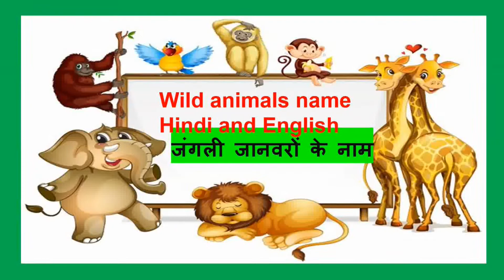Wild Animals Name in Hindi & English with Pictures and Sounds | जंगली जानवरों के नाम l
Wild Animals Name in Hindi & English with Pictures and Sounds | जंगली जानवरों के नाम lजानवरों के नाम हिन्दी और इंगलिश में। wild animals ke name dikhaiye l
Namaskaar ,Is video ke madhyam se aap wild animals(jungali janwar) ke naam hindi aur english me padhana aur likhana sikhenge.
Your Free Lifetime Account:
*यदि आप हमारे क्लास नोट्स चाहते हैं तो या सीधे क्लिक करें-